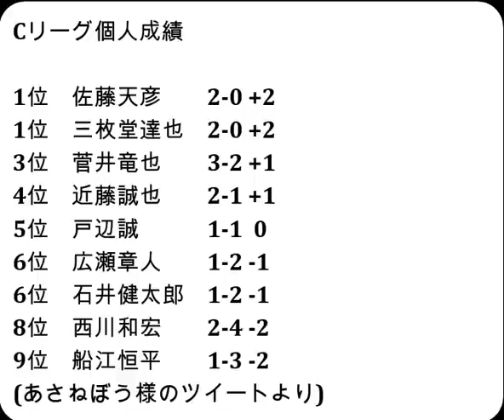将棋対局速報▲佐藤天彦九段ー△菅井竜也八段 ABEMAトーナメント2023 予選Cリーグ 第二試合 第６局[四間飛車]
2023年6月3日の将棋対局情報(詳細は次の動画で随時更新!)

ABEMAトーナメント2023 予選Cリーグ 第二試合
▲佐藤天彦九段△菅井竜也八段
佐藤天彦九段が勝ちチーム天彦が勝利しました。

6/3の対局結果
[終局]▲西川和宏六段△三枚堂達也七段(勝)
[終局](勝)▲佐藤天彦九段△船江恒平六段
[終局]▲西川和宏六段△戸辺 誠七段(勝)
[終局](勝)▲三枚堂達也七段△菅井竜也八段
[終局](勝)▲西川和宏六段△戸辺 誠七段

藤井聡太竜王(七冠)の対局予定
  6月5日     佐々木大地七段 第94期ヒューリック杯棋聖戦  第１局
  6月23日    佐々木大地七段 第94期ヒューリック杯棋聖戦  第２局
  7月3日     佐々木大地七段 第94期ヒューリック杯棋聖戦  第３局
  7月18日    佐々木大地七段 第94期ヒューリック杯棋聖戦  第４局
  8月1日     佐々木大地七段 第94期ヒューリック杯棋聖戦  第５局